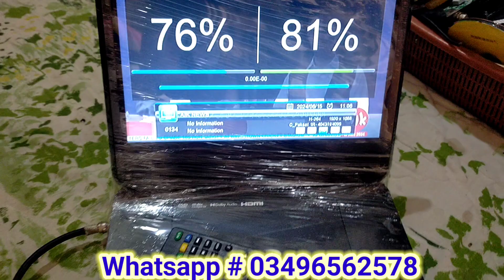Dvd satellite meter | Dish meter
how to install channels
how to install dish
how to repair
how to find signal
how to make finder

whtsapp no.

dvdplayer tv vlog tv technology How to fix dvd finder Dvd player wizz company sony company blueray and used for dish fiitng antena setting we fix recivers circuits in Dvd player and made it finder Dvd finder used for dish setting for signal catch and also use as tv built in reciver  | dvd finder |techinsal solutions | dvd | sat finder dvd gx 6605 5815 board dvd  player wifi usb and disk video supported through reciver wifi antena portable dvd player is electronic device for dish setting and player finder dish mechanics use dvd or dvd finder for dish setting it is a trick and technique it is a technical solution for dish setting for dish setting dvd player branded apeman 9" dvd player  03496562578 dish vlog electron technical amazing